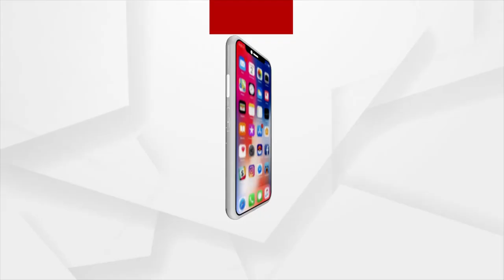Devotee's Earnest Request to seek Darshan of Lord Jagannath | ArgusNews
Devotee's Earnest Request to seek Darshan of Lord Jagannath